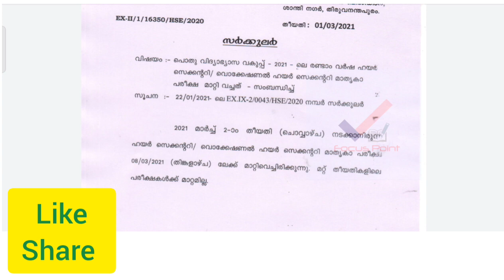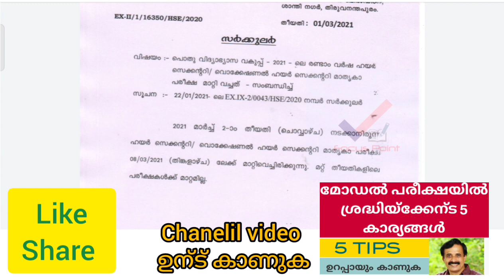പരീക്ഷ മാറ്റി |SSLC plus 2 exam മാറ്റി| kerala exam update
പരീക്ഷ മാറ്റി | sslc plus 2 exam postponed | kerala exam update
tomorrow exam news
sslc model exam date change
plus 2 model exam date change
march 2 exam change
plus two model exam change
sslc model exam new date
focus point
നാളെ വാഹന പണിമുടക്ക് പ്രഖ്യാപിച്ച സാഹചര്യത്തിൽ എസ്എസ്എൽസി, ഹയർ സെക്കൻഡറി മോഡൽ പരീക്ഷകളിൽ മാറ്റം. നാളെ നടക്കാനിരുന്ന എസ്എസ്എൽസി പരീക്ഷ മാർച്ച്‌ 8ന് നടക്കും. നാളെ നടക്കാനിരുന്ന ഹയർ സെക്കൻഡറി, വൊക്കേഷണൽ ഹയർ സെക്കൻഡറി പരീക്ഷയും മാർച്ച്‌ 8ലേക്ക് മാറ്റി. മാർച്ച്‌ 8ന് രാവിലെ 9.40 മുതൽ 12.30വരെ എസ്എസ്എൽസി വിഭാഗത്തിൽ ഇംഗ്ലീഷ് പരീക്ഷയും ഉച്ചക്ക് 1.40 മുതൽ 3.30വരെ ഹിന്ദി / ജനറൽ നോളജ് പരീക്ഷയും നടക്കും.
മറ്റു പരീക്ഷകളിൽ മാറ്റമില്ല.